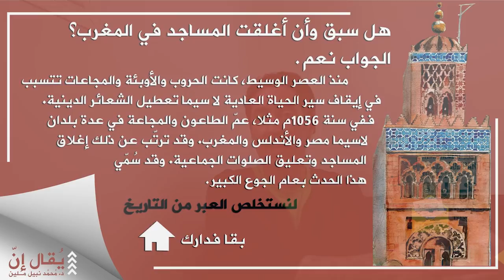ma semaine politique#116 البودكاست السياسي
الحلقة 116 من البودكاست السياسي: حالة الطوارئ الصحية وضرورة احترام الحجز، مسؤولية ارباب المقاولات، المؤرخ نبيل مولين، كتاب "ثمن الديمقراطية" عن جوليا كاجي، موسيقى عن مجموعة روزو، شكرا.

116ème édition de ma semaine politique : L’état d’urgence sanitaire et la nécessité de respecter le confinement, la responsabilité des chefs d’entreprises, l’historien Nabil Mouline, un livre de Julia Cagé « le prix de la démocratie », et une musique du groupe Roseaux, merci.